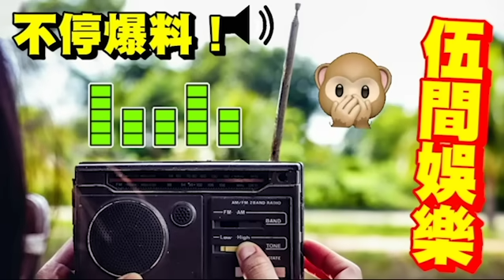加蔥走佬！帶儀仔「現身台北」疑離開澳門！移居外地！微辣員工爆料「大魔王KATH」對阿晶惡行！屈阿晶出軌！集公司同事杯葛！由大學鬥到微辣！觀眾不知道的「主要人物」